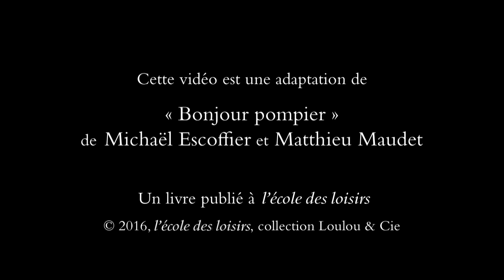Bonjour Pompier ! de Matthieu Maudet et Michaël Escoffier (extrait)